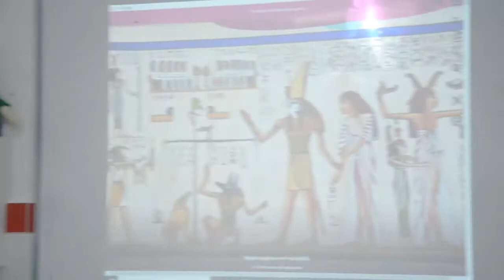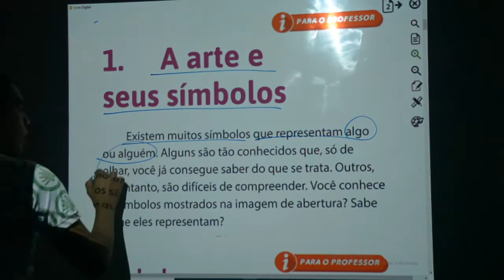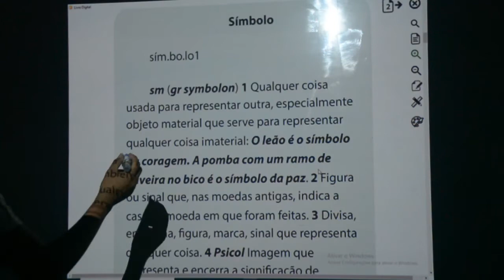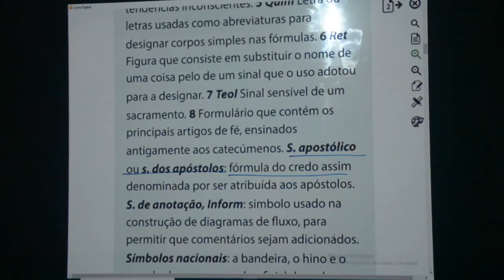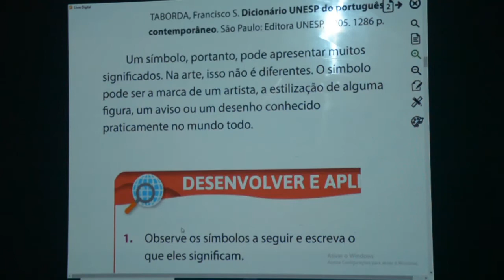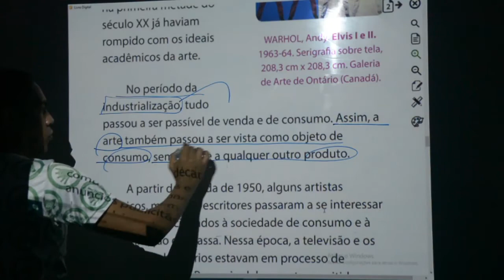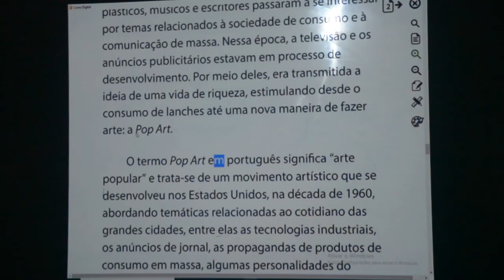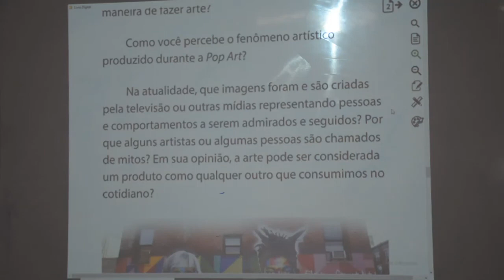ARTE - 8º ANO - 18/08/2020